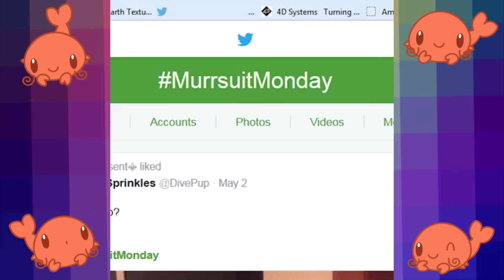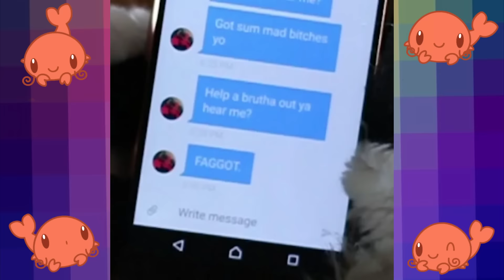Best Of TailFluffWuff: Vine Compilation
My best vines before vine as we knew it shut down. Let's take a look!